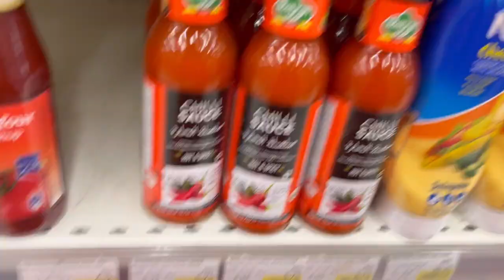DUBAI SHOPPING DAY|VLOG BY RABEECA KHAN